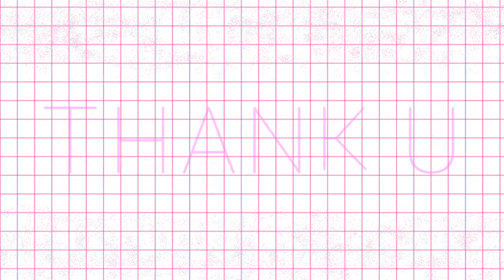💕 I don't wanna be 💕 | meme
Ohayo Gosaimono ! I'm working on a new outro ;u;
Bwek ! I'm testing tweenning ! I hope you will like it !

Art : me (Mûn Neko)
Character : Ran, my fursona
Audio : Dion Timmer - Wanna B In Luv
Original meme : BakedPotonion
Editing : Fau F
My DeviantArt : @SuichiNekonii

 - I use -
PaintTool SAI
SonyVegas Pro14

 Thank U ／人 ⌒ ‿‿ ⌒ 人＼